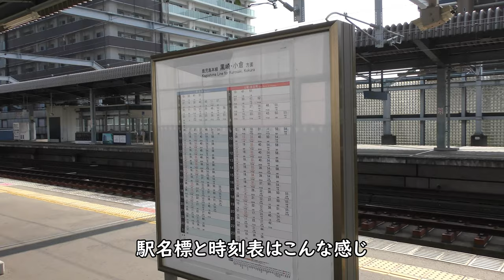千早駅／鹿児島本線ED76・EH500コンテナ貨物／883系・787系・811系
JR九州鹿児島本線千早駅は2面4線の高架駅で西鉄貝塚線千早駅と高架で一体化しています。鹿児島本線西側（博多寄り）には福岡貨物ターミナルから鹿児島本線に入線する貨物列車が待機しています。

Everyday Update!